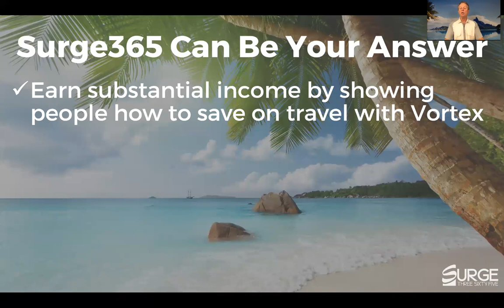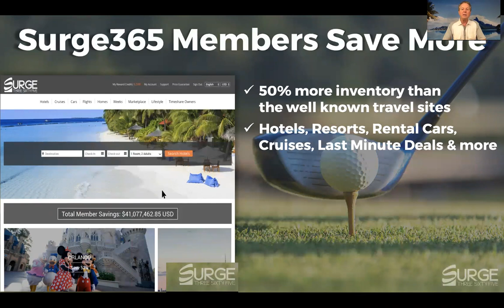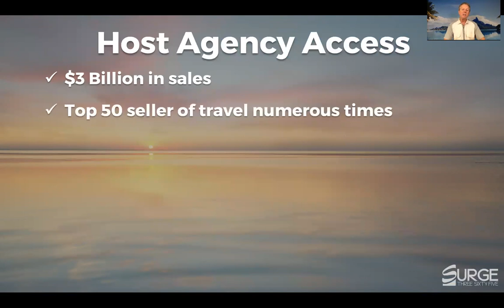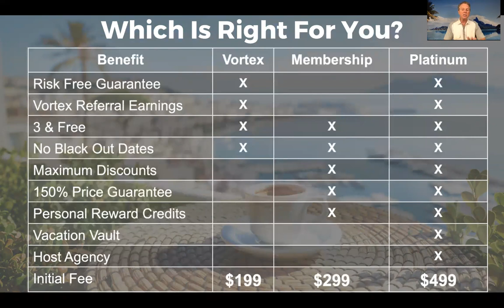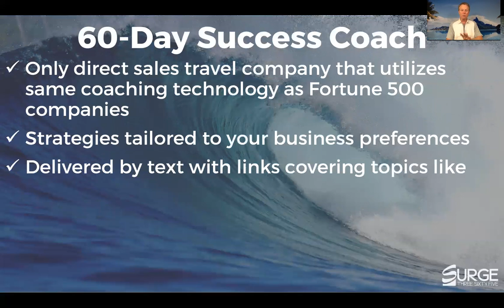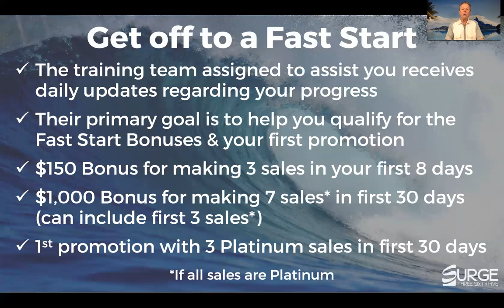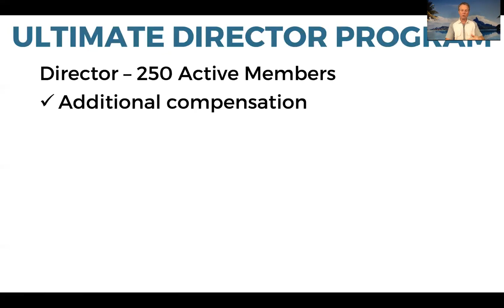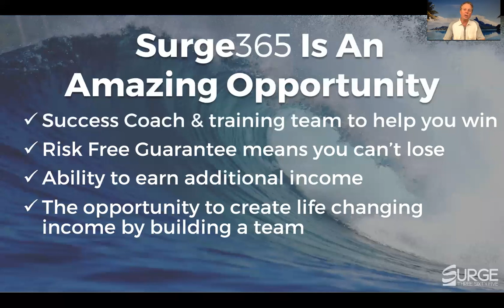Surge365 Presentation with CEO Scott Tomer